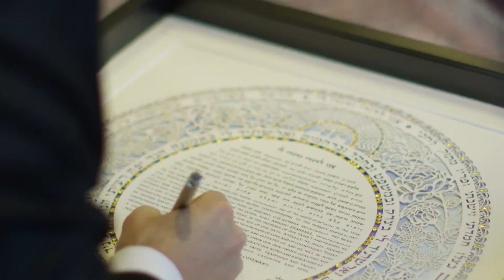Joriet's Wedding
Juliet and Jori get married. July 29, 2017 at Malibu Rocky Oaks